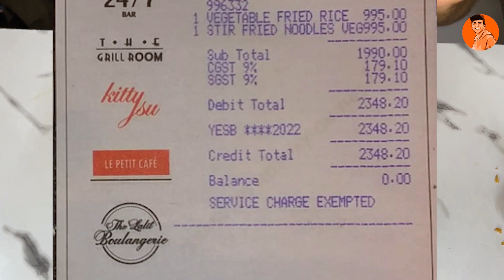Trying Rs1200 Hakka Noodles and Rs1200 Fried Rice😰